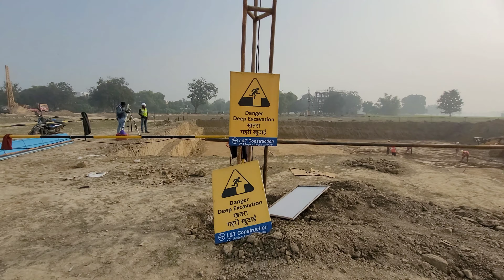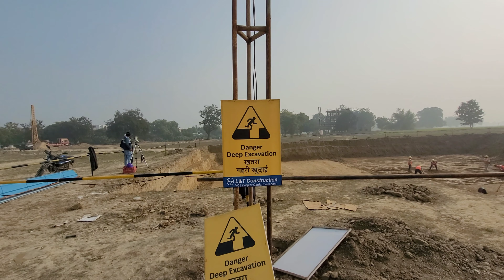International cricket Stadium Varanasi||Latest update|अंतर्राष्ट्रीय क्रिकेट स्टेडियम गंजारी वाराणसी